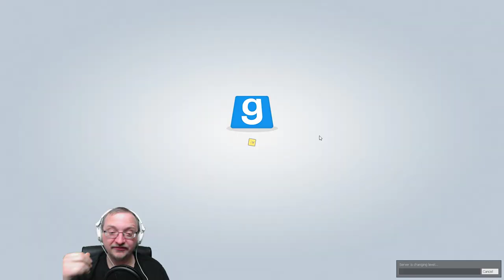Trouble in Terrorist Town [TTT] #06 | Ich bin so Unschuldig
Wer ist der Verräter (Traitor) ? 4 Spieler, 1 Verräter. Wer der Verräter ist, gilt es hier heraus zu finden. Ist man der Traitor, versucht man unauffällig die Gruppe mit witzigen Waffen zu dezimieren, dabei müssen die Toten schweigen.

TeamSpeak

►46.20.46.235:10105